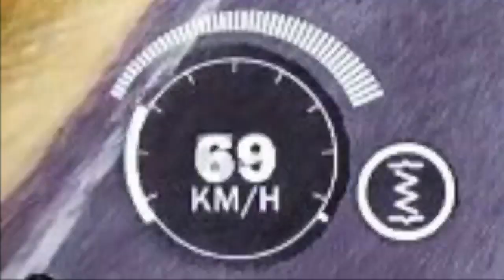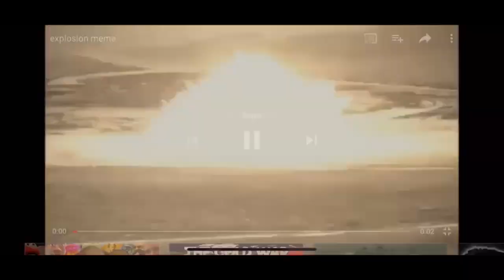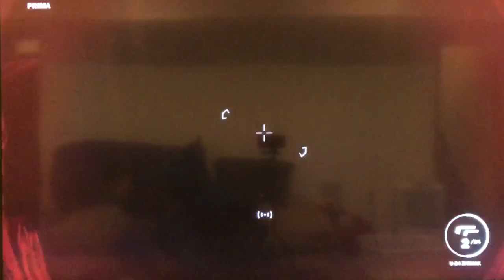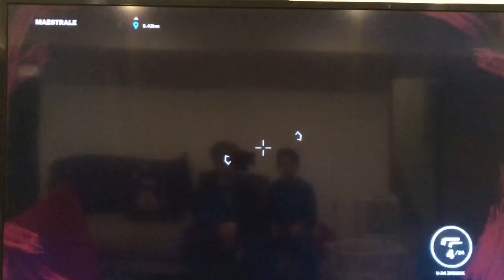Just Cause 3 Monster Truck Tricks/100 SUBS?